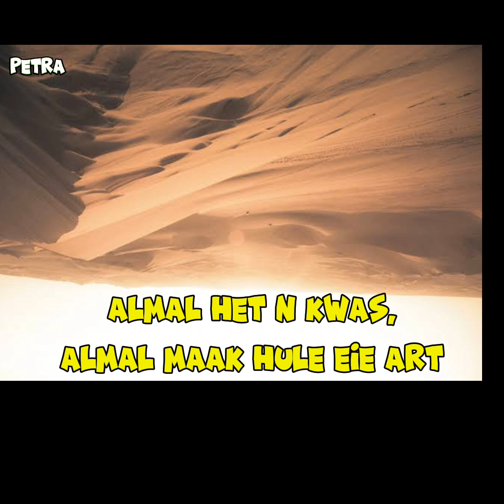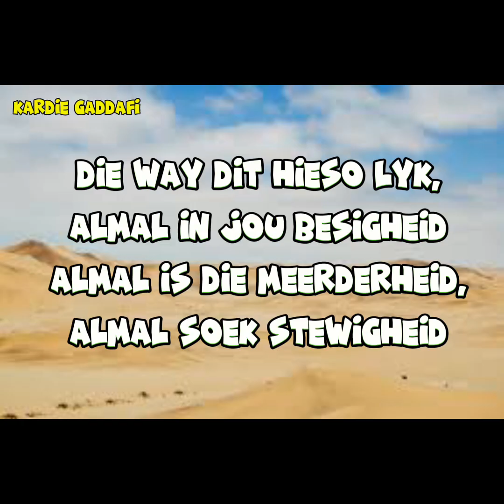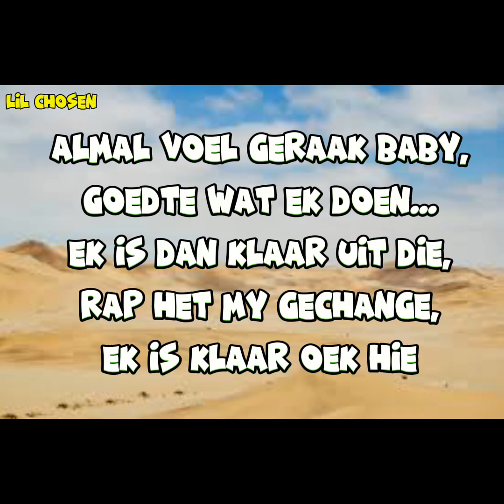Petra - Almal wil Judge ( feat. Kardie Gaddafi & Lil Chosen ) [ Official Lyric Video ]